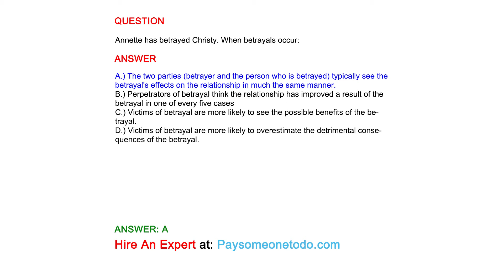Annette has betrayed Christy. When betrayals occur:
QUESTION

ANSWER
A.) The two parties (betrayer and the person who is betrayed) typically see the betrayal's effects on the relationship in much the same manner.
B.) Perpetrators of betrayal think the relationship has improved a result of the betrayal in one of every five cases
C.) Victims of betrayal are more likely to see the possible benefits of the betrayal.
D.) Victims of betrayal are more likely to overestimate the detrimental consequences of the betrayal.